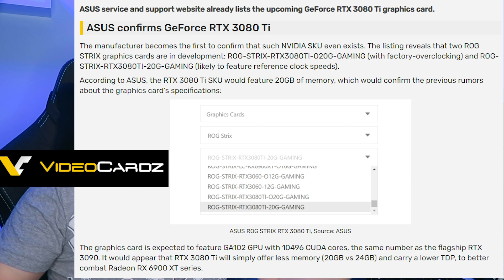Should You Buy a RTX 3080 Ti GPU? 3080 Vs 3080Ti Vs 3090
There hasn't been an announcement from Nivida about RTX 3080Ti yet. But there are a few leaks. How does it look like it will stack up against its GPU brothers, the RTX 3080 and RTX 3090?

Everything else is here:
Displates:

ALL PRODUCTS I MENTION IN A VERY NICE LAYOUT

Oculus Quest and Rift S - Headsets, Batteries and Cleaning Cloths

VR PRODUCTS AND ACCESSORIES

GAMING CONTOLLERS

PRODUCTS FROM MY SERVER

T-SHIRTS!